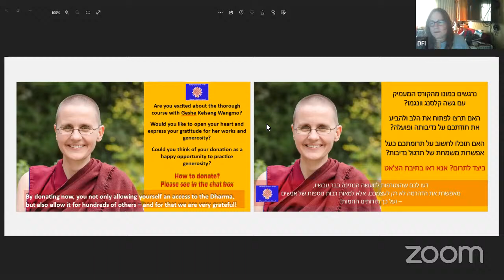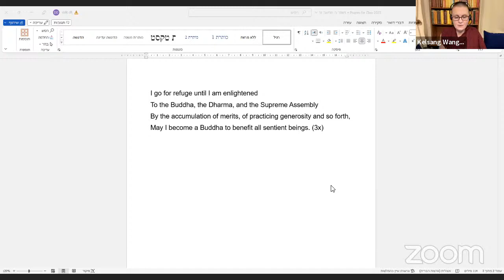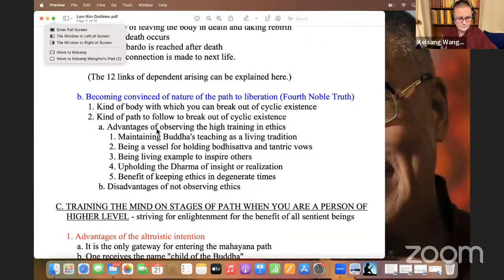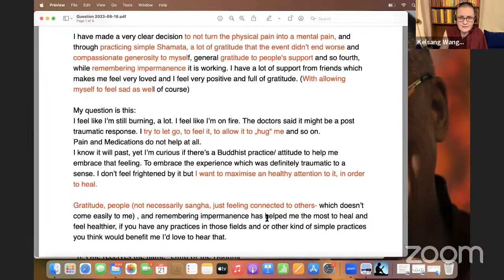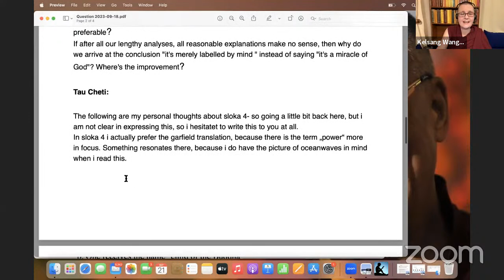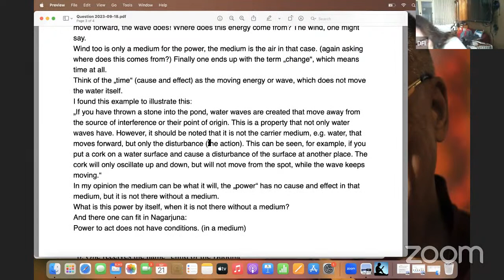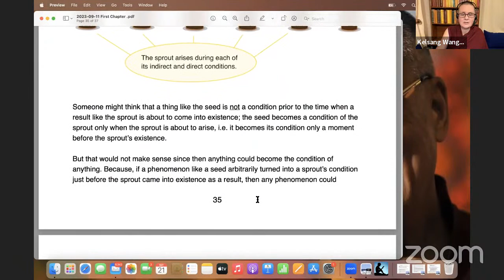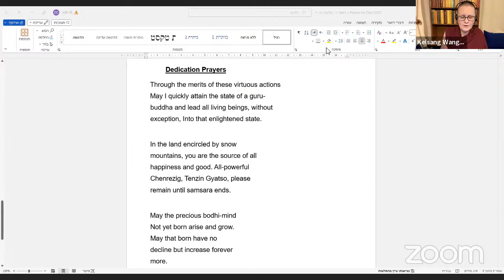Geshe Kelsang Wangmo - Fundamental Wisdom of the Middle Way - 21.09.23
A weekly online class in English with Geshe Kelsang Wangmo on Nāgārjuna’s text - “Fundamental Wisdom of the Middle Way” from Dharma Friends of Israel All our activities are organized by volunteers and are offered without any price tag attached, Yet we wish to give a generous Dana to our teacher. You are welcome to practice generosity at the following link